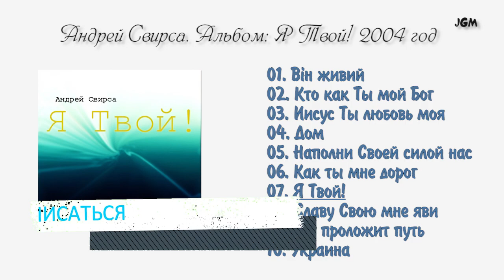Андрей Свирса - Я Твой 2004 г.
🔘 Рады Приветствовать вас на нашем канале - Jesus Glory Music (JGM) Христианские Песни Друзья желаем вам приятного прослушивания Христианская Музыка.

🔴 Поделись этим видио

01. Вiн живий
02. Кто как Ты мой Бог
03. Иисус Ты любовь моя
04. Дом
05. Наполни Своей силой нас
06. Как ты мне дорог
07. Я Твой!
08. Славу Свою мне яви
09. Украина

Проект - JesusGloryMusic (JGM) был создан для того что-бы все люди мира которые еще не познали Бога как истинного спасителя своего, познали его через песни,стихи,свидетельства все это можно найти на нашем канале